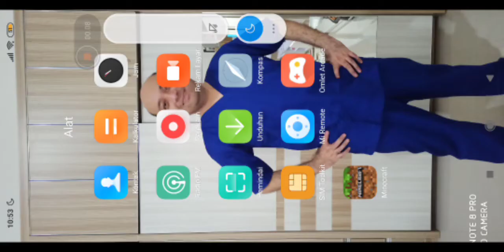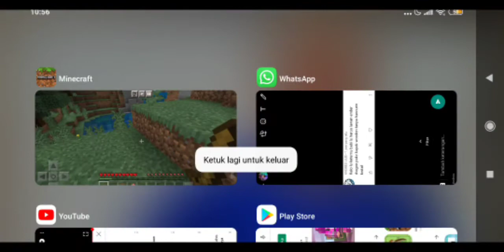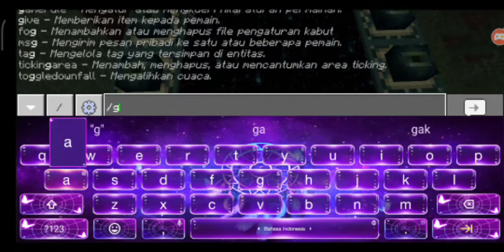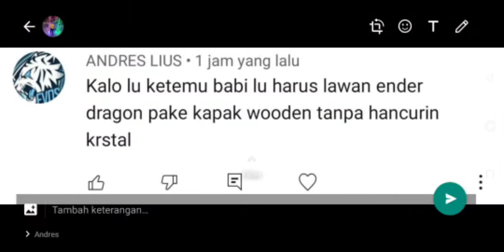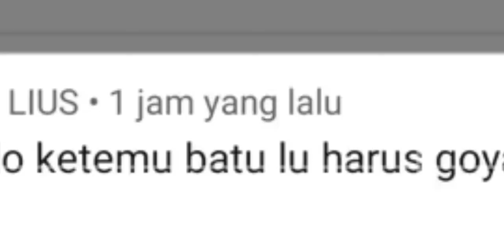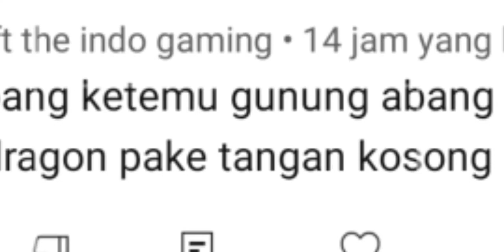dare 100 subs!!!!